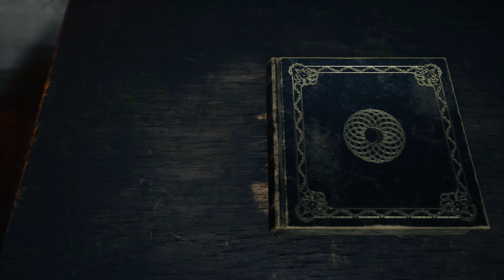Bramble The Mountain King прохождение без смертей 4K PC 60FPS - Часть3 Наш друг ЛЕМУС и души детей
Прохождение игры Bramble The Mountain King на Русском в 4К (UHD) 60FPS на PC (ПК).
Уровень сложности только один.

Об игре Брамбл Горный Король:
Олле и Лиллемор - Они много времени проводили вместе, играли, веселились, гуляли в лесу рядом с домом, интересовались новым и неизведанным, в общем всё было хорошо, до определённого момента. И вот в очередной вечер мама как обычно читает им поучительную сказку на ночь и укладывает их спать. Однако среди ночи Олле просыпается и видит, что кровать сестры пуста, девочка пропала, опять, наверное, вышла на улицу и отправилась на поиски приключений в лес.

00:00 - Лес
03:33 - Цветок убийца
09:05 - Жилище
12:10 - Повитуха
14:11 - Души детей
16:05 - Дом в озере
19:43 - Комната ведьмы
22:54 - Книга заклинаний
24:26 - Младенец
27:42 - Могилы
30:16 - Ведьма повитуха
34:11 - Мать и ребенок
36:47 - Колючая лиана
38:13 - Непонятное существо
40:56 - Души детей
41:29 - Ритуал
44:09 - Люктгуббе

Дополнительные данные:
- Игра вышла 27 апреля 2023 года